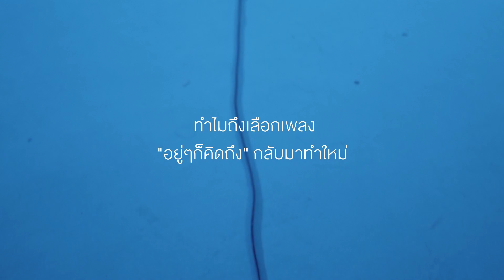อยู่ๆ ก็คิดถึง (Lofi Mix) - SIN [Interview]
อยู่ๆ ก็คิดถึง (Lofi Mix) - SIN
อีกหนึ่งอารมณ์เพลงที่ไม่อยากให้ทุกคนพลาด

Visual Video "อยู่ๆก็คิดถึง (Lofi Mix)" จากอัลบั้มใหม่ “SUPERNATURAL”

MORE INFO.